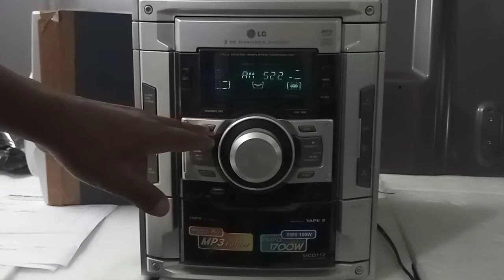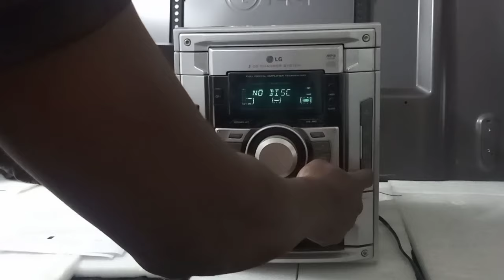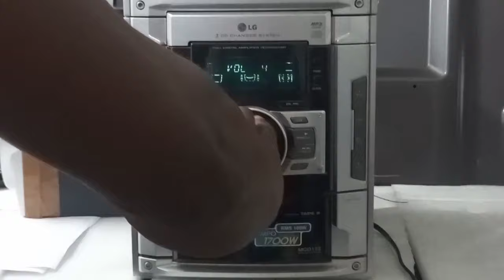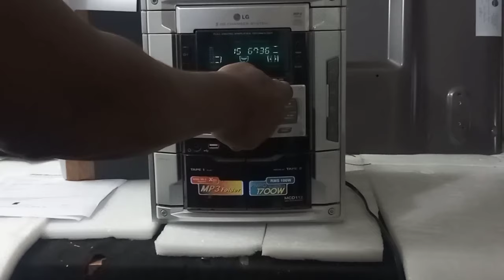MiniComponete LG no tiene audio // Solucion en 4 minutos !!!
Hola a todos, aquí les traigo una falla muy comun y vieja en los mini componente LG del modelo MCD212 y MCD112.  Esperando que a los nuevos en la electrónica les sea de ayuda. DIOS LES BENDIGA.